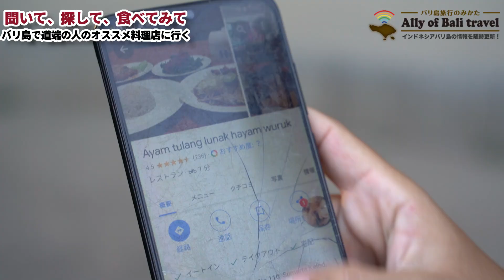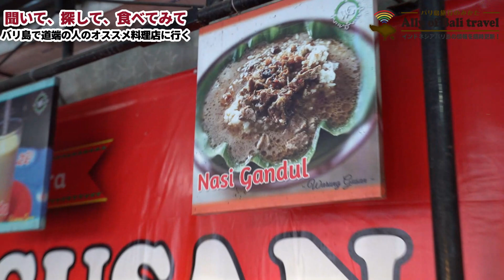【バリ島ローカル食】聞いて、探して、食べてみて！バリ倶楽部TVコラボ企画！No.102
▽目次
0:00- 企画概要説明
0:44- 聞いて
3:51- 探して
5:12- 乱入者現る

今回の動画は「聞いて、探して、食べてみて」ということで、バリ島のそこら辺のローカルの人に好きなワルン(屋台系飲食店)を聞いて、その店を探し、実際にそこで食べてみようという企画です！とりあえず絶対言えるコトはバリ島の人達は優しい。後半はバリ倶楽部TV(Youtubeチャンネル)にアップされてますので、ぜひお見逃しなく！

(後々調べたらフライドチキンセットで500円程度～って感じでした！今度行ってみますー！)

▼公式SNSでもバリ島を発信中！